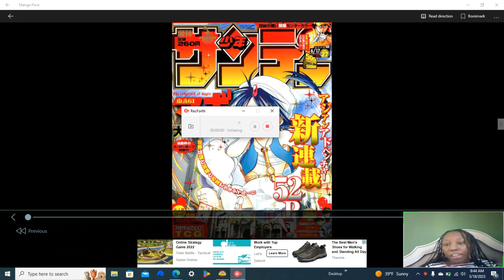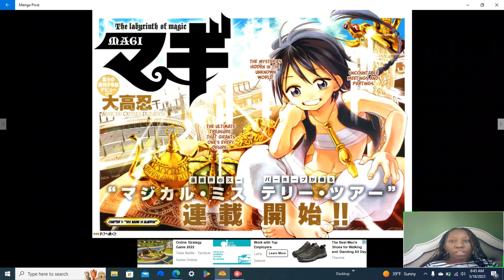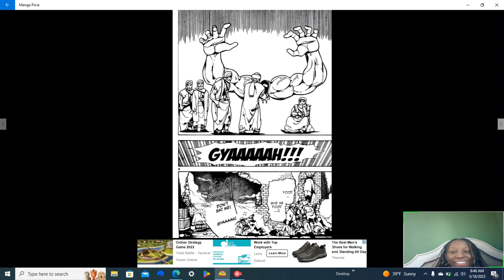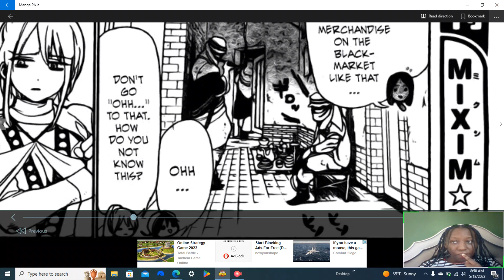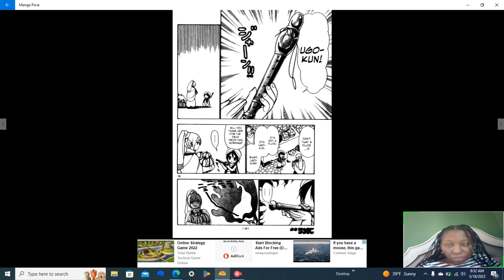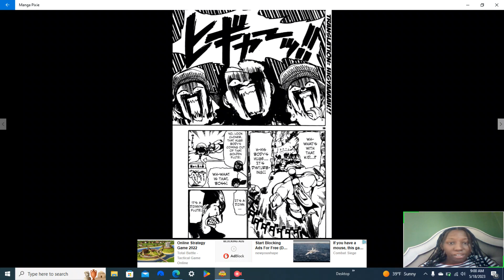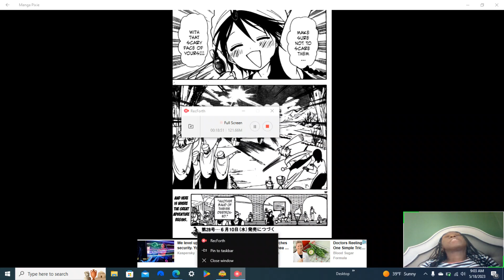me reading magi the labyrinyth of magic chapter 1